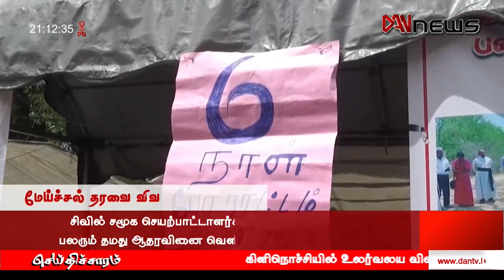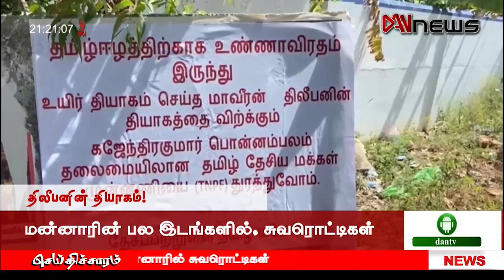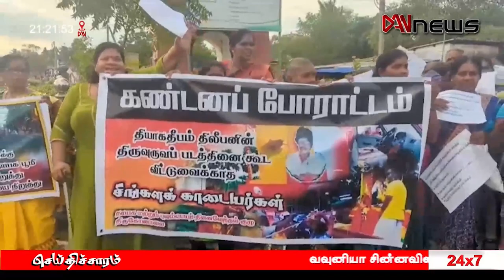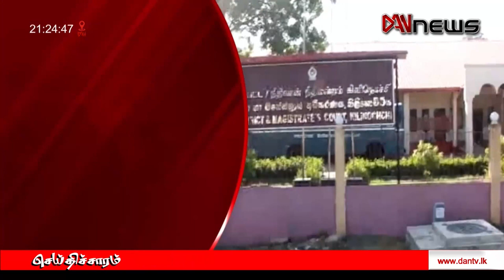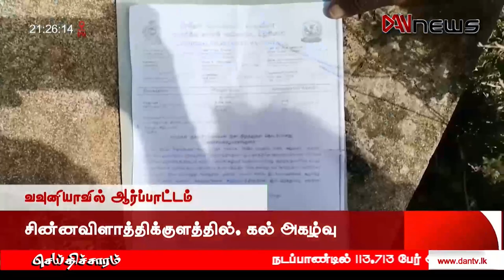டான் NEWS @ 09 செய்திகள் | 20.09.2023